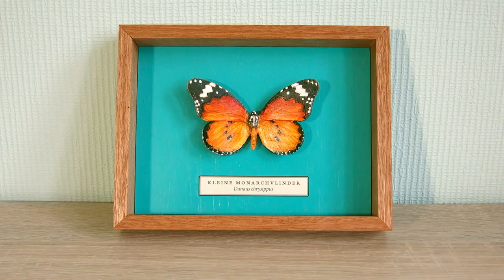Plain Tiger (handmade and hand-painted)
Handcrafted and hand-painted wood: gouache, pencils, acrylic paint; varnish-fixed. Slightly larger than life-size. Sustainable hardwood frame, 18.1 × 13.7 cm